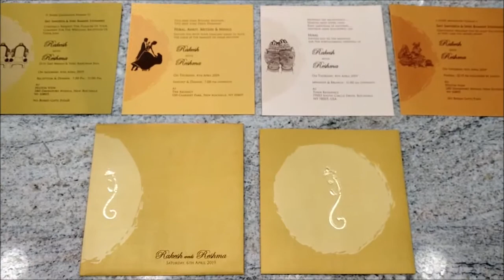KPR03620Pristine Gold Shading With Ganesha Theme Wedding Invitation Card - KPR03620